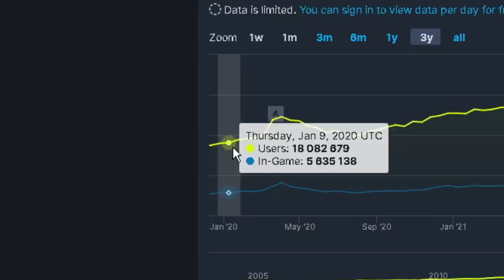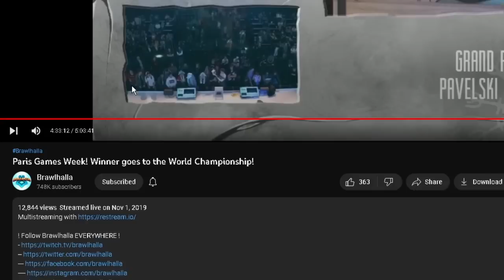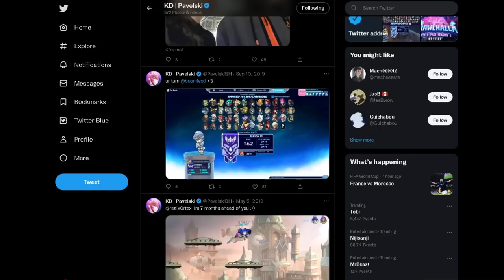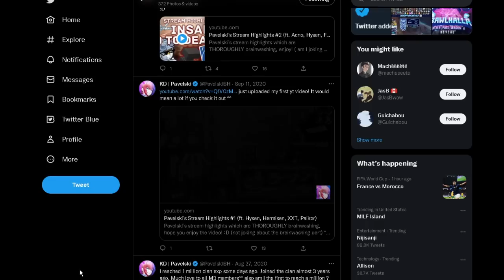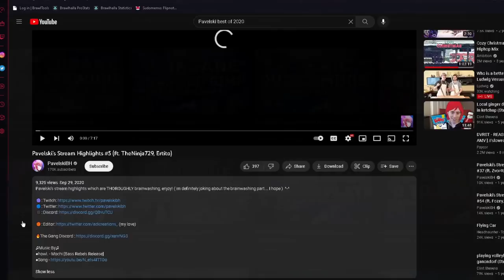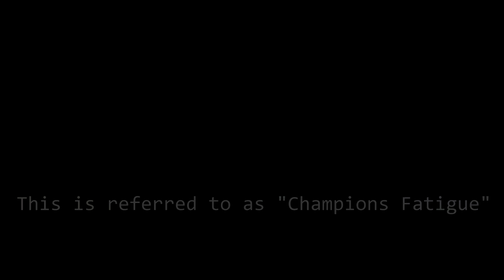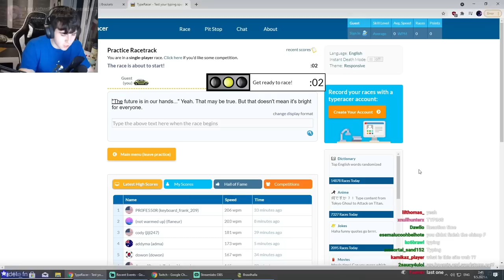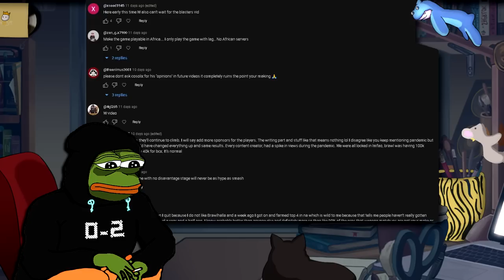Pavelski's Rise to the Top of Brawlhalla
This video talks about Pavelski's extraordinary rise to becoming the new King of Brawlhalla content.

Imagine being a streamer, wake up whenever, eat whatever, just so nice.

Check out the main song artist!

Songs:
Shuniji - C418

dreamy nightmares - comfi beats
a vision - comfi beats

biscuits - Lukrembo
A Rainy Shelf - Lunziestella
WAKE UP - Lunziestella
Love Me Oh Dearesti - Lunziestella